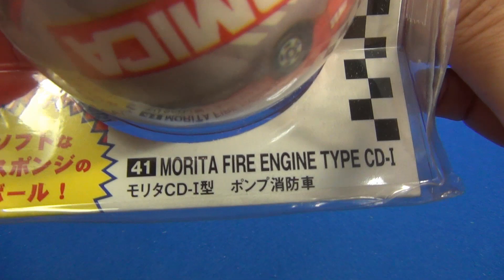ニッシン TOMICA BALL トミカボール モリタCD-I型 ポンプ消防車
ニッシン　TOMICA BALL トミカボール　モリタCD-I型 ポンプ消防車の紹介動画です。